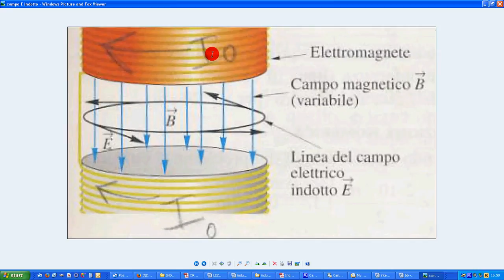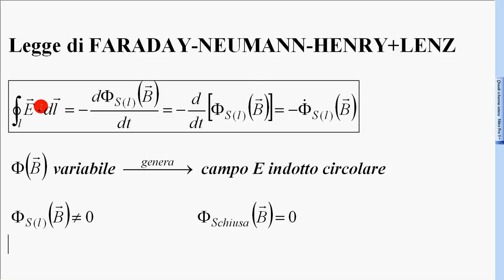10 legge F N H+L